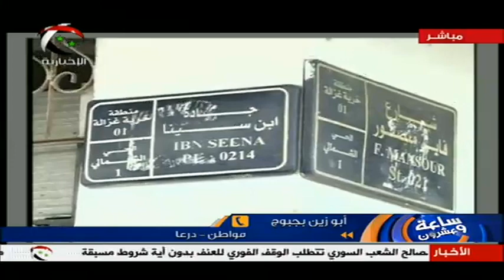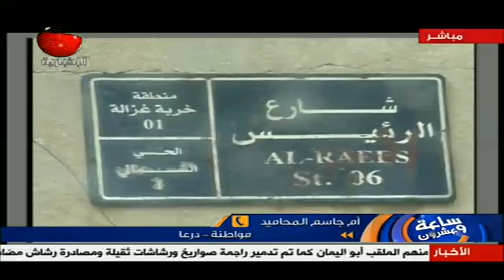syria news | برنامج ساعة وعشرون 15 - 05 - 2013